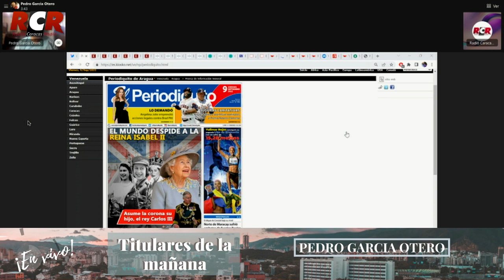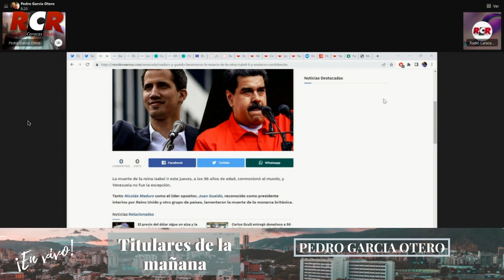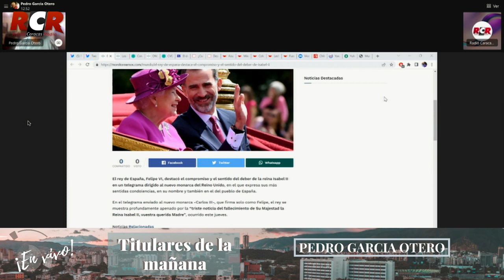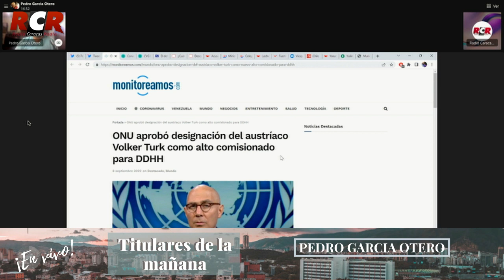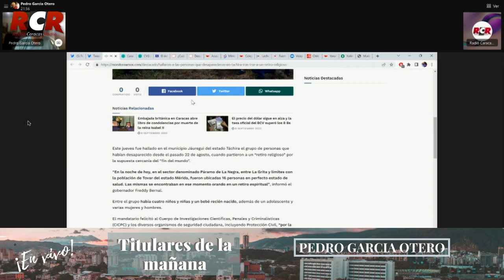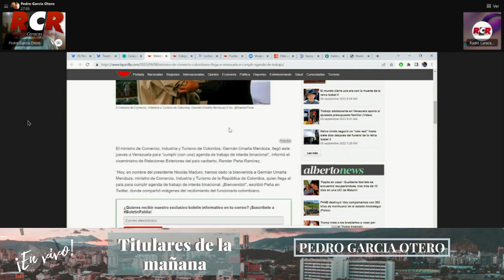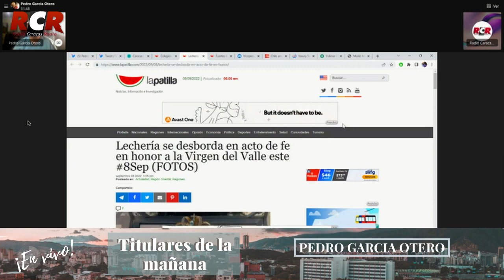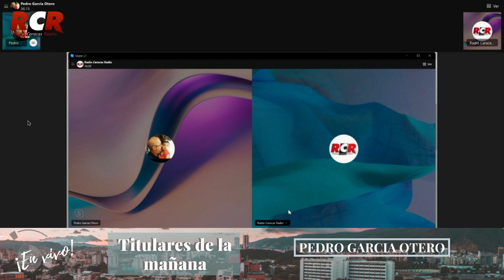RCR750AM - Titulares de la Mañana con Pedro García Otero | Viernes 09/09/2022